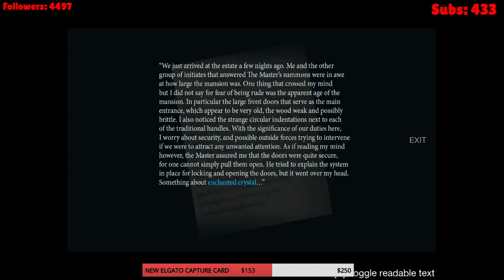Them & Us - Resident Evil/Silent Hill Inspired Horror Game(First Playthrough) - 1st Half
This is a Twitch VOD, this was LIVESTREAMED on Twitch 5/12/2020, and PREMIERED on Youtube the same day.

PC SPECS:
32 GB DDR4 RGB Memory (128GB Max)
NVIDIA GeForce RTX 2080 Super 8GB GDDR6
1TB M.2 NVMe SSD + 6TB HDD
240mm Liquid-Cooled | 4 RGB Fans | 750W Bronze RGB PS
802.11ac / BT 4.2 WiFi
Windows 10 Home
MONITORS -
HEADSET - HyperX Cloud Revolver S Gaming Headset 7.1